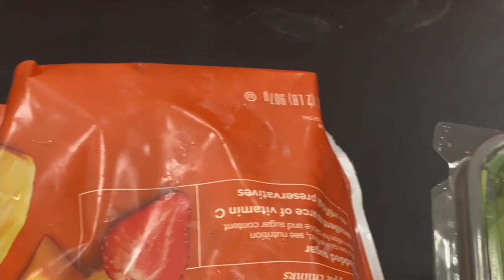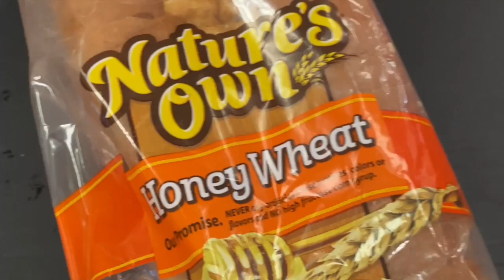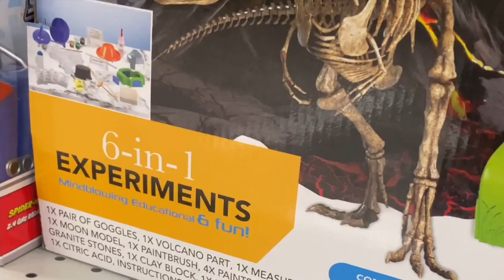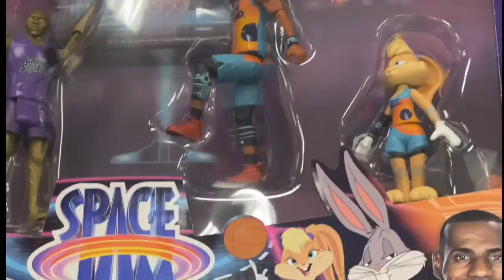Spend The WEEK with us || VLOG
Welcome to our family! Join us as we share our eventful week with you guys.

Karl Sr, Brandi, Karl jr., Karter, & Karli